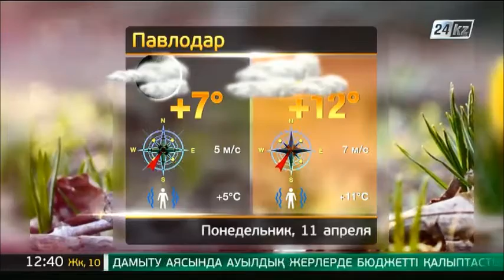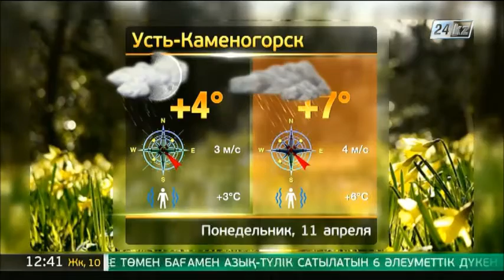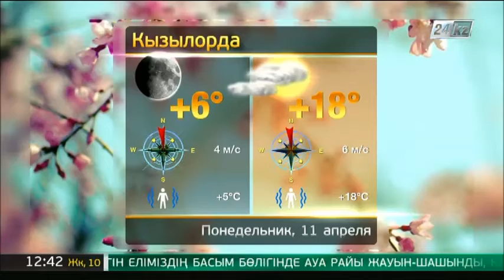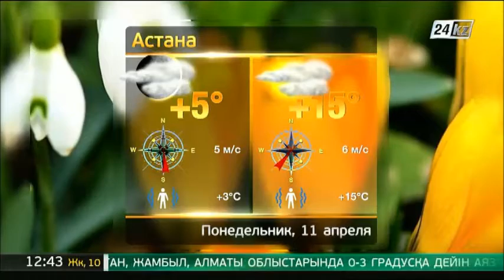Прогноз погоды на 11 апреля